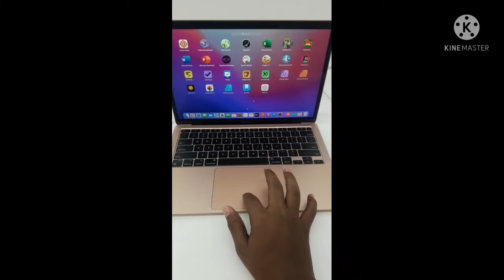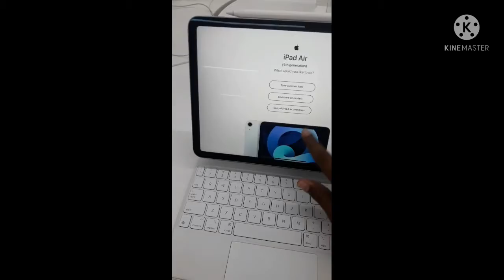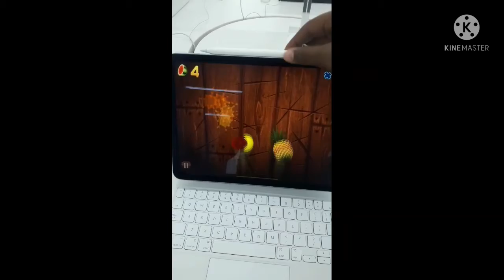Maple Store | Apple Store | Macbook All model | IPods | Itab | IPhone / Visit